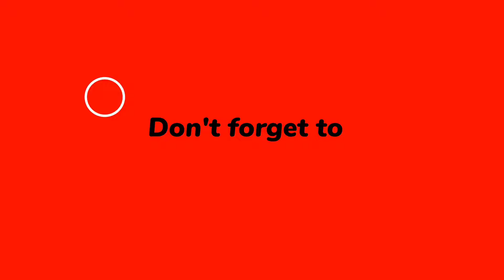శుక్రవారం ఒక లవంగం నోట్లో వేసుకొని ఈ మంత్రం 11సార్లు చెప్పితే చాలు మీరు అనుకున్నది మీ వశం అవుతుంది